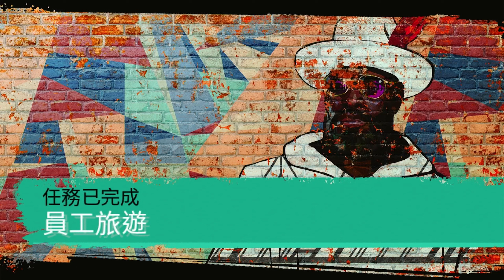【黑街聖徒 SAINTS ROW】主線 : 員工旅遊 EP22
難度 : 老大
自動鎖定 : 關閉